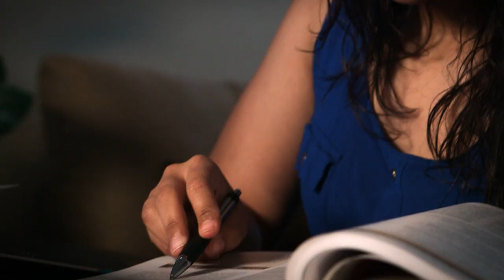Public Housing Awareness: ReThink Why Housing Matters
Having a place to live is a basic need for everyone. Yet, for some people it remains out of reach. Public housing serves approximately 2.2 million people across the U.S., but the need is much greater; more than half a million people are on waiting lists.

According to the ReThink Survey: Perceptions of Public Housing 2013, the overwhelming majority of Americans believe U.S. citizens deserve a safe and decent place to live. Yet most Americans surveyed do not support public housing in their own neighborhoods and would not want to live near a public housing unit.

Watch and share the inspirational stories from public housing and rethink its impact on individuals, families, and your own community.